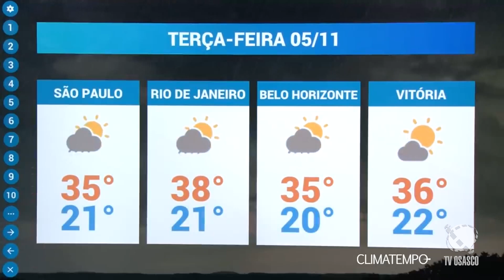Jornal Regional (05,11,2019)